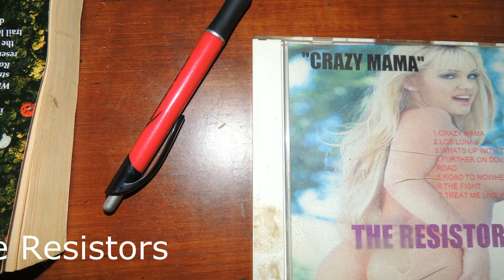The Resistors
2000 ish too
another one from when cortnibay studios was a thing.Scotty on the strat , vocals , jimmy on a jackson, joey RIP on bass. Darin Wash Drums and His studio. said before and will say it agian wish i knew then what i know now lol.